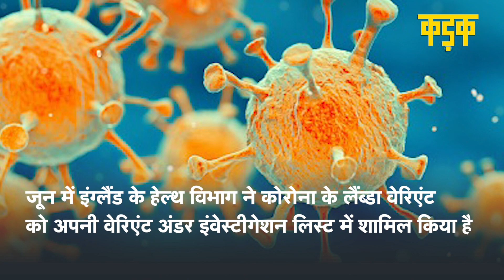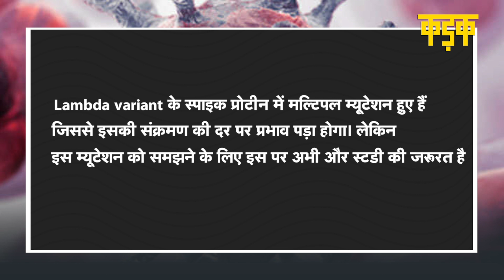Delta से भी ज्यादा खतरनाक है Corona का Lambda Variant, UK समेत 30 देशों में मिलने से बढ़ी चिंता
कोरोना वायरस संक्रमण (Coronavirus Pandemic) के डेल्टा वेरिएंट (Delta Variant) के बाद अब लैंब्डा वेरिएंट (Lambda Variant) के ज्यादा खतरनाक होने का दावा किया जा रहा है. मलेशिया के स्वास्थ्य मंत्रालय ने इसे वेरिएंट ऑफ कंसर्न बताते हुए कहा है कि यह डेल्टा से भी ज्यादा खतरनाक है. मंत्रालय ने दावा किया है कि पिछले चार हफ्तों में 30 से अधिक देशों में लैंब्डा वेरिएंट के मामलों का पता चला है. मलेशियाई स्वास्थ्य मंत्रालय ने सोमवार को ट्वीट किया, 'लैंब्डा स्ट्रेन पेरू में सबसे पहले पाया गया. यह दुनिया में सबसे अधिक मृत्यु दर वाला देश है.'

A new coronavirus variant, Lambda, has emerged. Scientists and experts see the latest variant of the virus that causes COVID-19 as a fresh threat to the gains made over the last year or so. The World Health Organisation (WHO) declared Lambda as a "variant of interest" on June 14.  However, according to WHO, the first case of this variant, earlier known as C.37, was reported in December 2020.